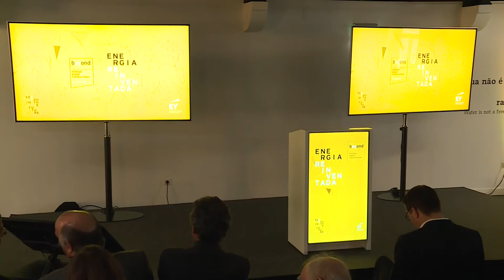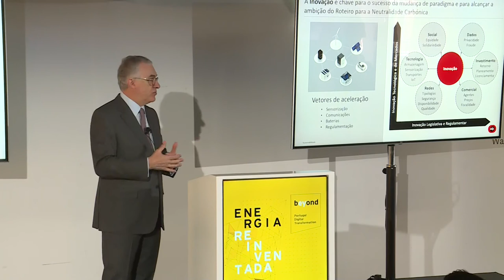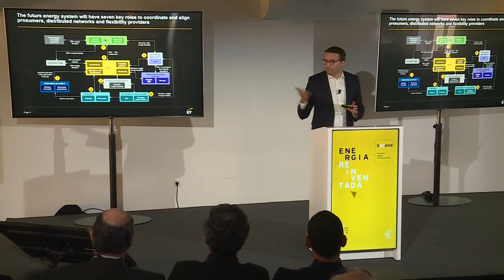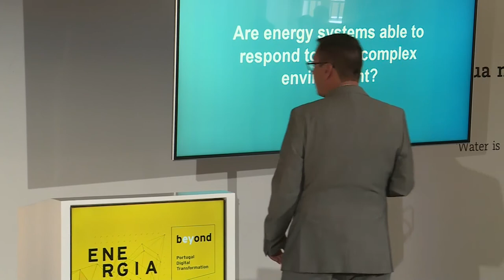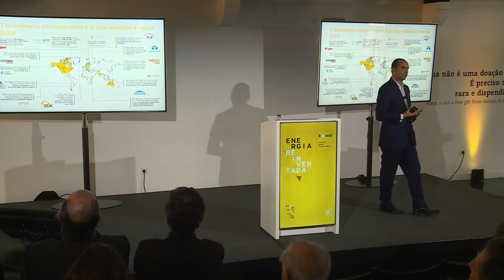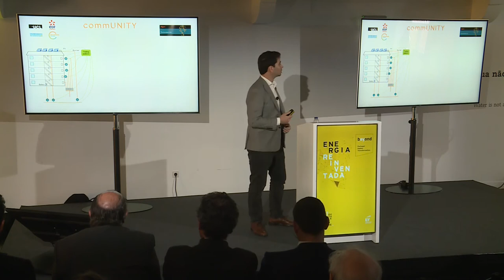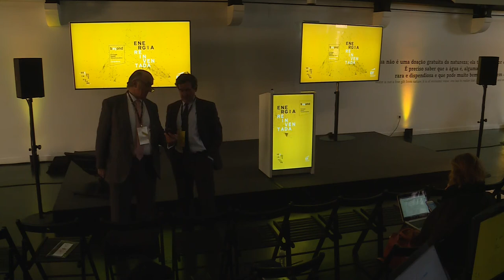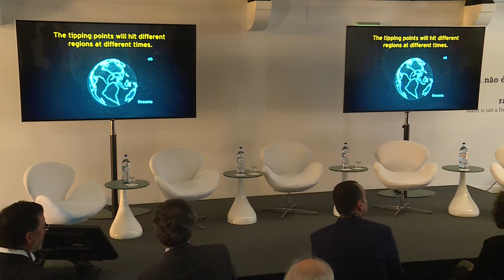Beyond 3.0: Conferência Energia Reinventada, Live